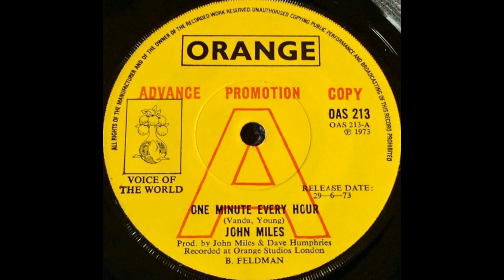John Miles One Minute Every Hour